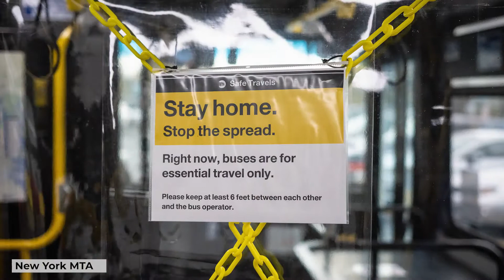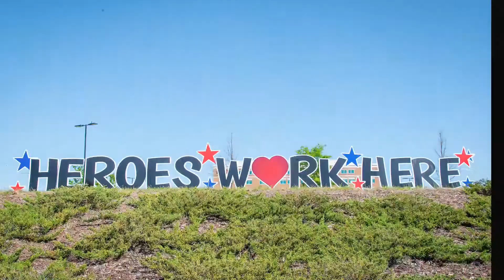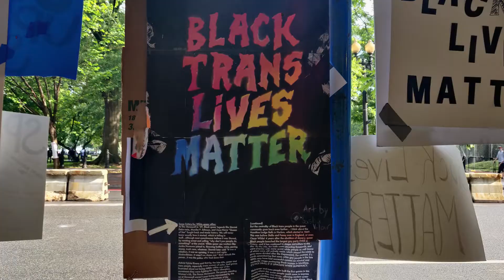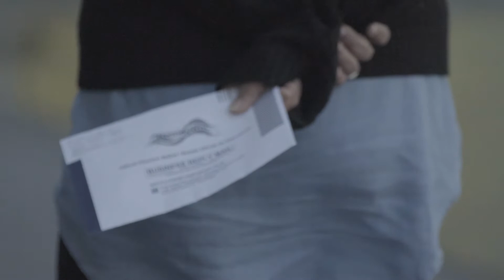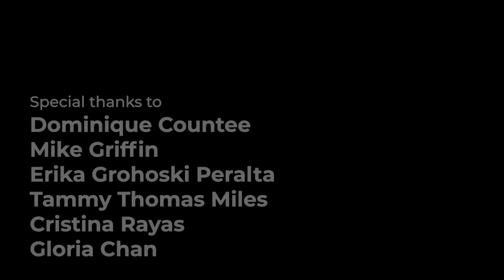Lessons in Economic, Racial, and Electoral Justice: How 2020 propelled our movement forward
In a year of loss and suffering, our communities have remained steadfast in the movement toward a more equitable future for BIPOC communities. We accumulated lessons in economic, racial, and electoral justice as we fought the hardest battles during the pandemic.
And we had victories along the way, too. Now, as we enter the second half of 2021, we are strengthened by the things we’ve learned. We have the power to take these lessons to uplift the most vulnerable in our economies, daily lives, and electoral processes.
Video by Communications Fellow Maris Medina